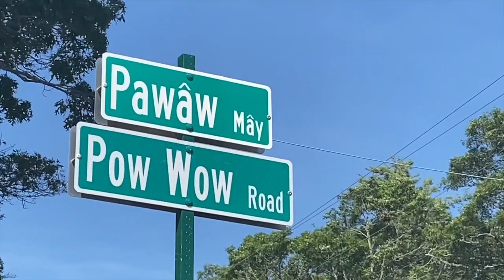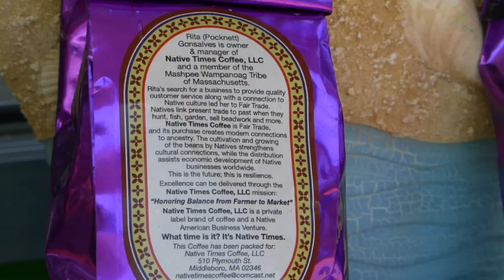Native Times Coffee Food Truck Story and Promo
Discover how one Mashpee Wampanoag man is fighting Covid-19 job related insecurity.